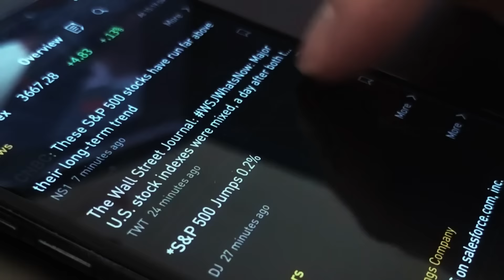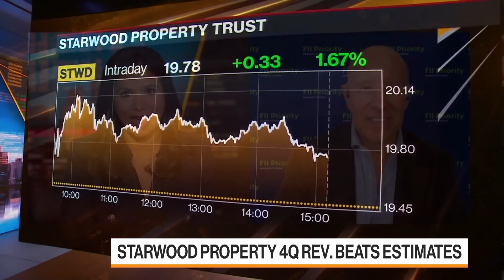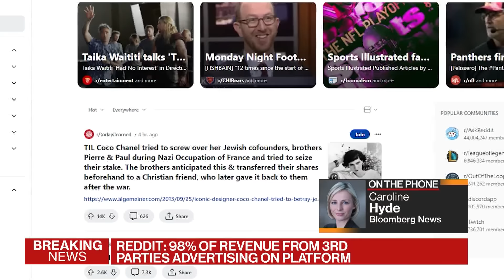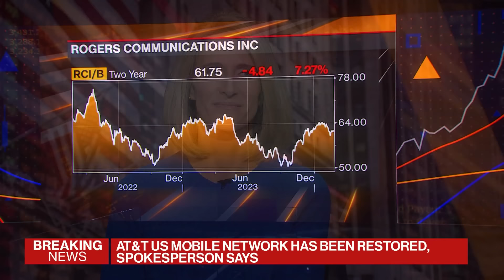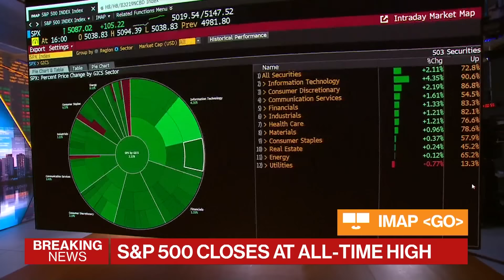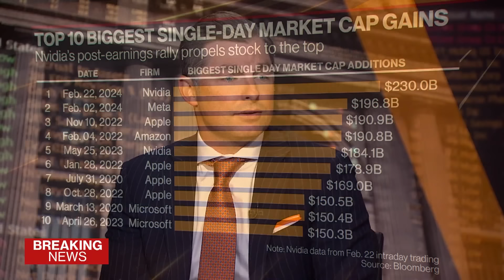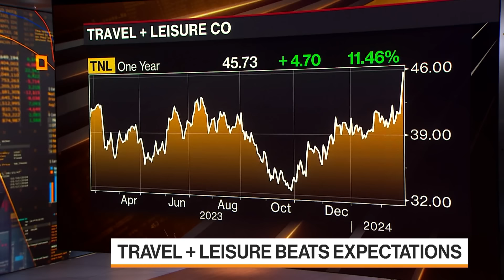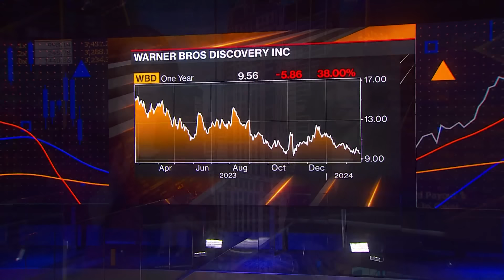Bloomberg Markets: The Close 02/22/2024